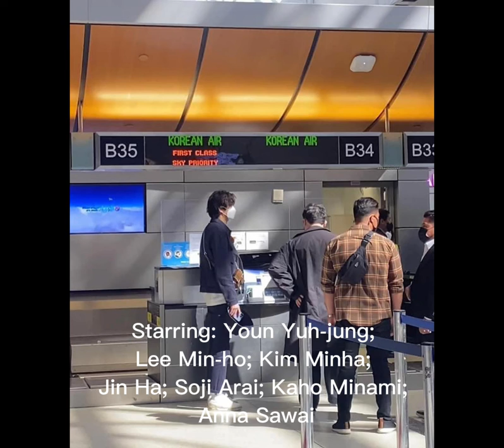Lee Min Ho arrived in Incheon Airport from Los Angeles.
LeeMinHo arrived in Incheon Airport from Los Angeles.

Cc
To owner of these videos